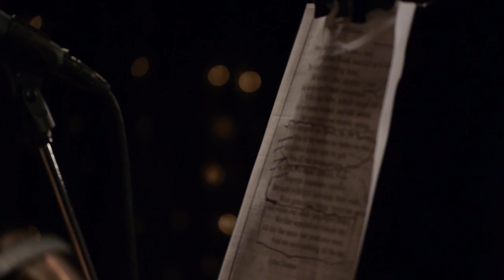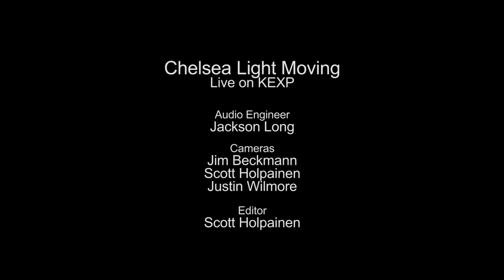Chelsea Light Moving - The Ecstasy (Live on KEXP)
presents Chelsea Light Moving performing "The Ecstacy" live in the KEXP studio. Recorded March 23, 2013.

Audio Engineer: Jackson Long
Cameras: Jim Beckmann, Scott Holpainen & Justin Wilmore
Editor: Scott Holpainen